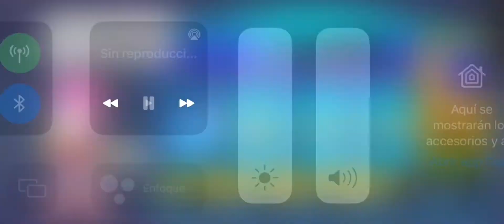Frontiers tag! (Sonic speed simulator)